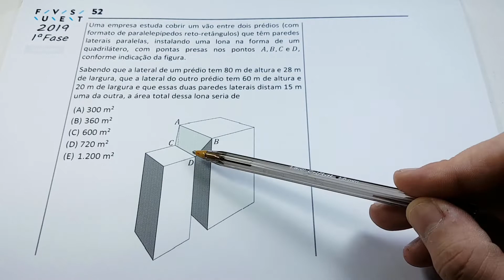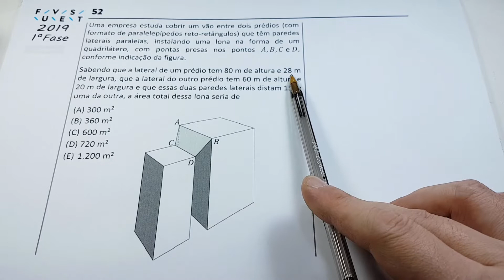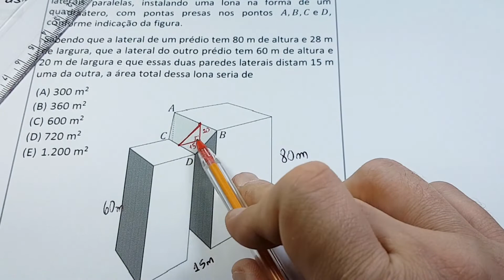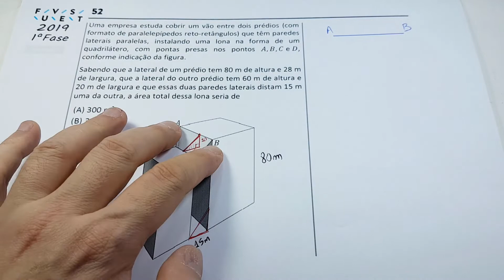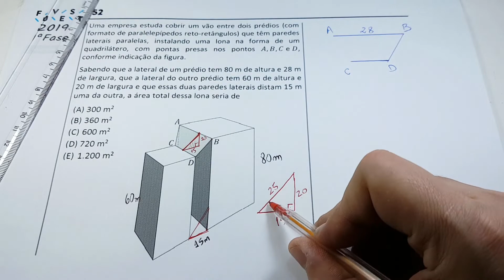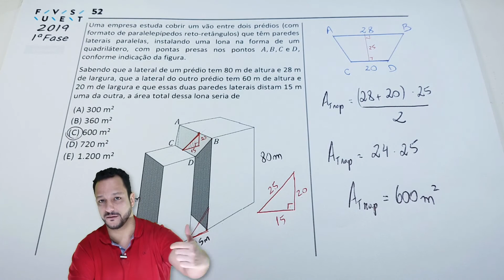FUVEST 2019 (1ªF-Q52V) | Área da Lona (Trapézio)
Resolução de uma questão da Fuvest de 2019, primeira fase, envolvendo a área de um trapézio, estendido como uma lona entre dois prédios paralelos e com o formato de paralelepípedos reto‐retângulos, veja o enunciado.

Enuciado:
Uma empresa estuda cobrir um vão entre dois prédios (com formato de paralelepípedos reto‐retângulos) que têm paredes laterais paralelas, instalando uma lona na forma de um quadrilátero, com pontas presas nos pontos A, B, C e D, conforme indicação da figura.
Sabendo que a lateral de um prédio tem 80 m de altura e 28 m de largura, que a lateral do outro prédio tem 60 m de altura e 20 m de largura e que essas duas paredes laterais distam 15 m uma da outra, a área total dessa lona seria de

(A) 300 m²
(B) 360 m²
(D) 720 m²
(E) 1.200 m²

Gabarito: C